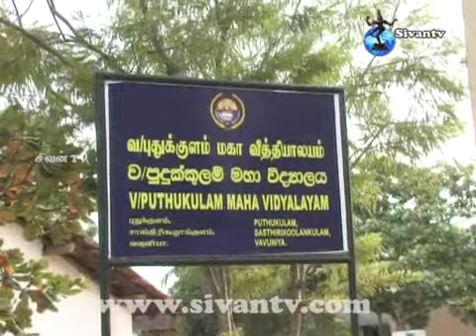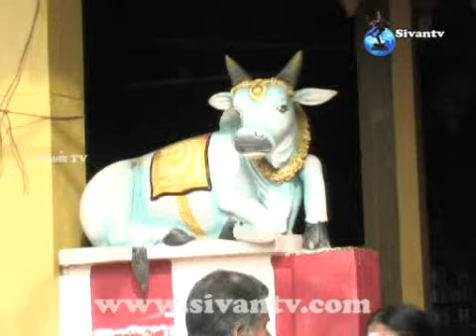vavunija puthukulam sithi vinayakar kovil sankapesekam